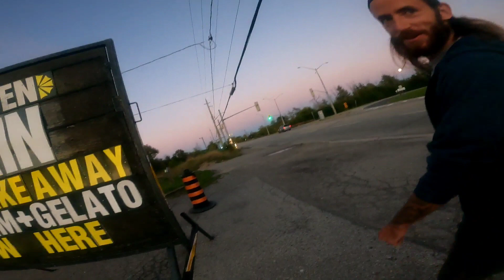How to find The Blue Ghost Tunnel😱 👻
Took the Subie for a drive to explore the Blue ghost tunnel in St Catherine's, and show how we get to it!!